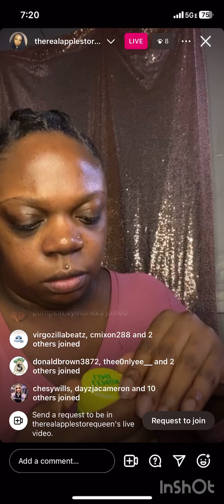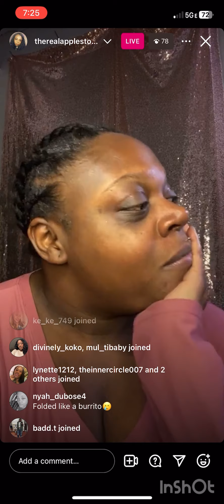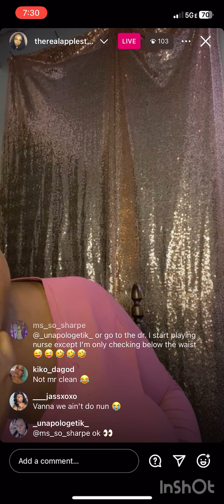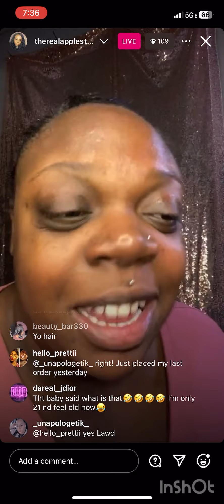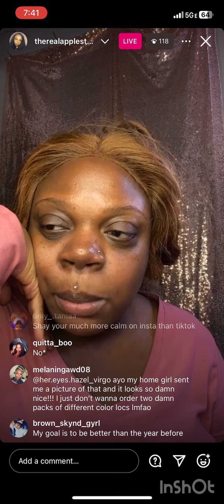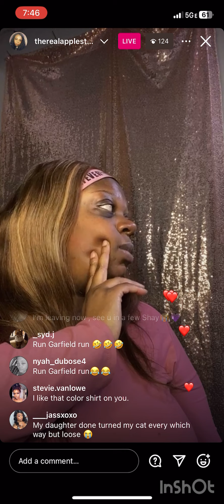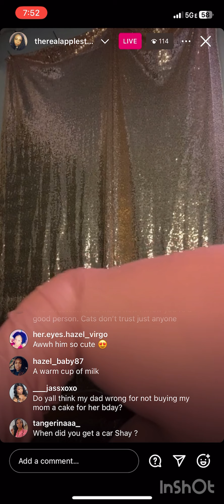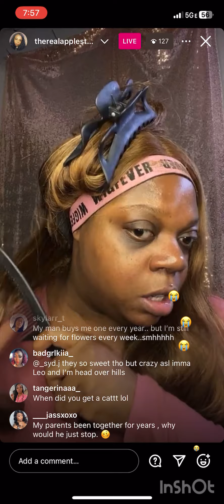December 20 2023| wanna all of a sudden get holiday stuff to do as a family to look good Pt. 5